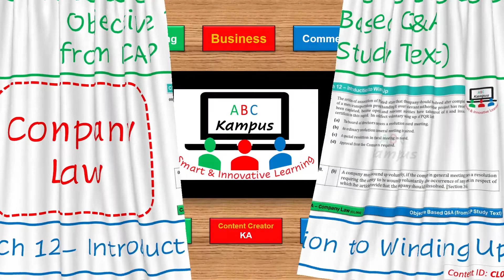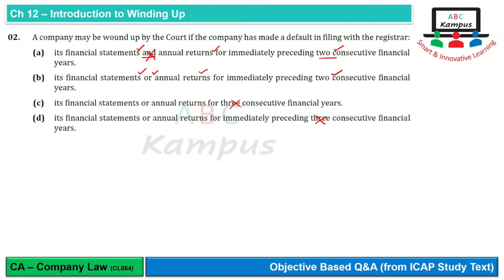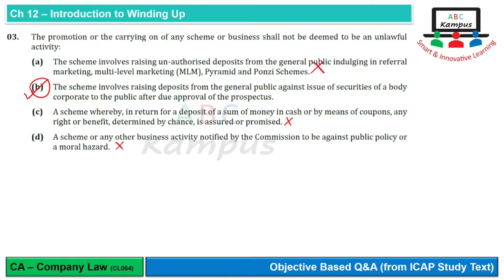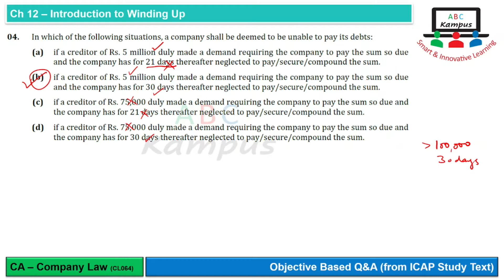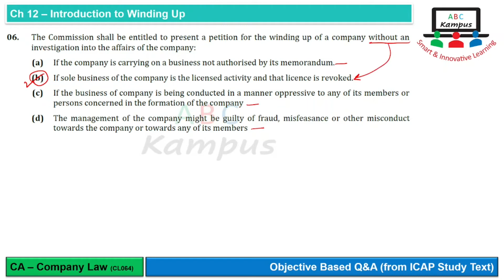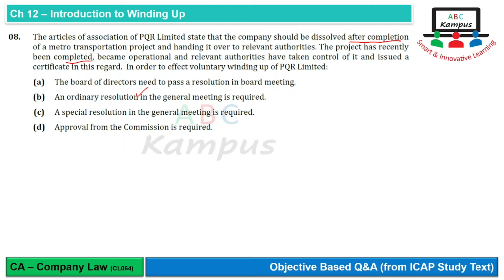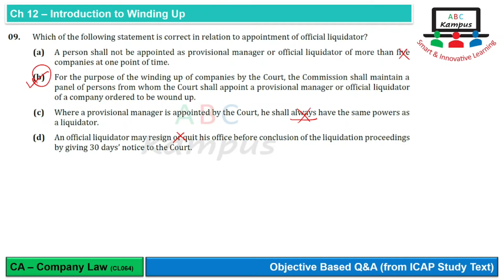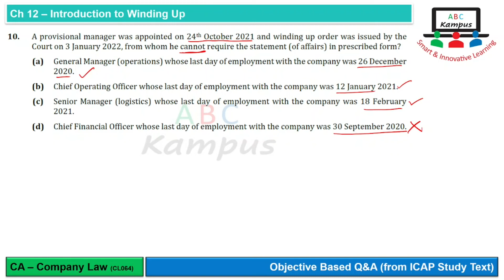MCQs 1 to 10 | Introduction to Winding Up | Company Law (CL064)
Objective Based Q&A

Facilitator: KA

0:00 Introduction
0:15 Question 1
0:59 Question 2
1:57 Question 3
3:33 Question 4
4:46 Question 5
5:24 Question 6
6:34 Question 7
7:07 Question 8
8:09 Question 9
9:29 Question 10